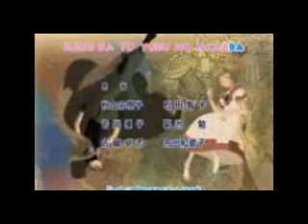Tsubasa sakura mix beautiful Tamil girl song